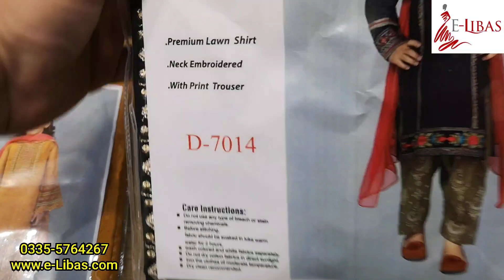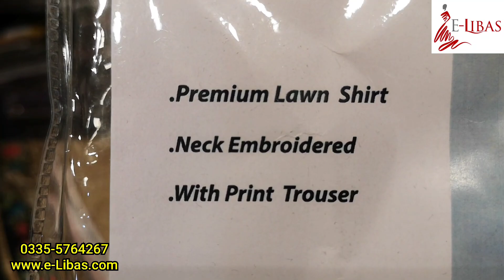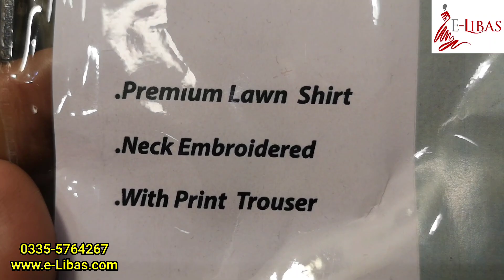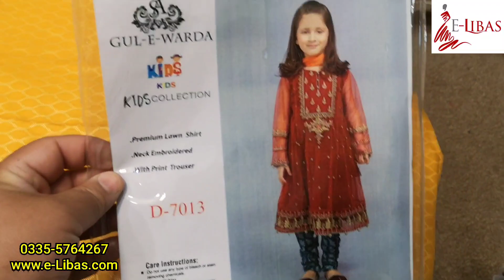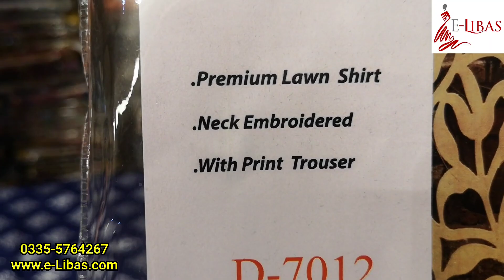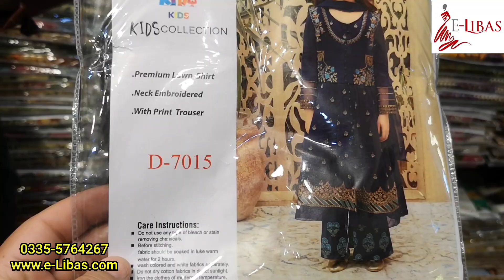Kids 2 Piece || Lawn 2 Piece || wholesale lawn suit || Pakistani Designer Dress UK || Lawn 2021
Free Delivery All-Over Pakistan (Advance Payment)
Kids Collection Neck Embroidered 2 Piece
Retail Price Rs 950.00
Wholesale Price Rs 875.00 (Full Set)
- Fabric Lawn  (Summer Collection)
- Printed 2 Piece Suit
- Neck Embroidered
- Printed Shirt 2 Meter
- Printed/Plain  Trouser 2 Yard
Special Discount for Whole-seller & Reseller
International Delivery Also Available
E-Libas Shop Address 🛍️
HELPLINE NUMBER
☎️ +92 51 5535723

Kid Collection
2 Piece Suit
Lawn Dupatta
Cheap Cloth
Sale
Summer sale
online dress
free delivery
Lawn Collection online shopping
Master replica
King Copy